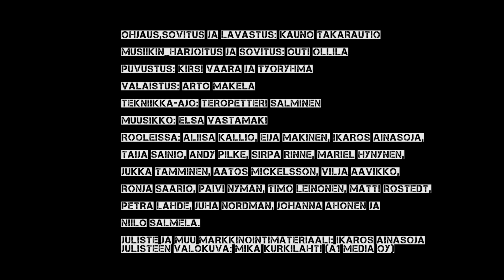Myrskyluodon Maija_traileri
Myrskyluodon Maija on hieno näytelmä. Elettyä elämää, koskettavaa musiikkia ja meren voimaa sisältävä näytelmä saa ihmisen tuntemaan itsensä pieneksi. Ihmisen ilot ja surut ovat vahvasti esillä, periksi ei anneta edes suurempien vastoinkäymisten edessä. Myrskyluodon Maijassa on helppo elää mukana, antaa tunteiden viedä ja olla sinut luonnon kanssa! Tule elämään mukana!

ENSI-ILTA: Perjantaina 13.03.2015, kello 19.00 LM

Muut esitykset:
15.03. (su), klo 17.00
18.03. (ke), klo 19.00
22.03. (su), klo 17.00
24.03. (ti), klo 19.00
28.03. (la), klo 19.00
31.03. (ti), klo 19.00
06.04. (ma), klo 19.00
08.04. (ke), klo 19.00
12.04. (su), klo 18.00 (Huom.)
14.04. (ti), klo 19.00
17.04. (pe), klo 19.00
18.04. (la), klo 19.00
22.04. (ke), klo 19.00 (Loppuunmyyty)
26.04. (su), klo 17.00
02.05. (la), klo 19.00
03.05. (su), klo 17.00
05.05. (ti), klo 19.00
08.05. (pe), klo 19.00
09.05. (la), klo 17.00 (Huom.)

tai puh. 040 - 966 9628 (Ma-Pe 10-16)

Lipun hinta: 18/16€ (vain käteinen)

Esityksen kesto n. 2h 20min. Esitys sisältää väliajan.

Teatteritilaan on esteetön pääsy liikuntarajoitteisille.

Anni Blomqvistin romaanisarjaan perustuen käsikirjoittanut Jussi Helminen. Näytelmän musiikin on säveltänyt Matti Puurtinen.

Ohjaus, sovitus ja lavastus: Kauno Takarautio
Musiikin harjoitus ja sovitus: Outi Ollila
Puvustus: Kirsi Vaara ja työryhmä
Valaistus: Arto Mäkelä
Tekniikka-ajo: Arto Mäkelä ja Tero-Petteri Salminen

Muusikko: Elsa Vastamäki

Rooleissa: Aliisa Kallio, Eija Mäkinen, Ikaros Ainasoja, Taija Sainio, Andy Pilke, Sirpa Rinne, Mariel Hynynen, Jukka Tamminen, Aatos Mickelsson, Vilja Aavikko, Ronja Saario, Päivi Nyman, Timo Leinonen, Matti Rostedt, Petra Lähde, Juha Nordman, Johanna Ahonen ja Niilo Salmela.

Juliste ja muu markkinointimateriaali: Ikaros Ainasoja
Julisteen valokuva: Mika Kurkilahti (A1 Media Oy)